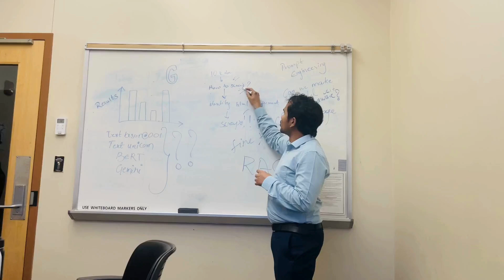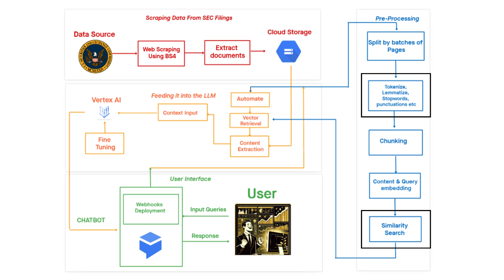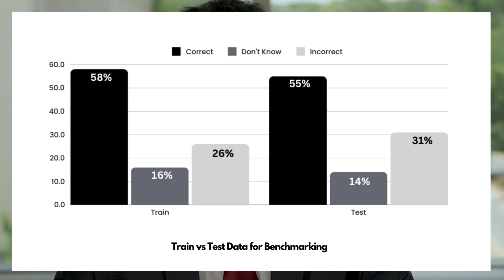Investment Analysis: An AI-Powered Chatbot for Mining Investment Insights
Explore the power of Generative AI in revolutionizing financial analysis! This video delves into our research on automating metric extraction using advanced technologies including Large Language Models, NLP, vectorization, and RAG. Discover how we harnessed web scraping for collecting SEC filings and implemented cutting-edge NLP and vector search techniques for precise content retrieval. Learn about our innovative AI assistant-style chatbot, designed on Vertex AI, which simplifies financial queries and offers personalized insights.

Join us in uncovering the future of automated financial solutions that reduce human error and save time. Don't miss out on the transformative impact of Gen AI in finance!

To learn more about the Mitch Daniels School of Business,